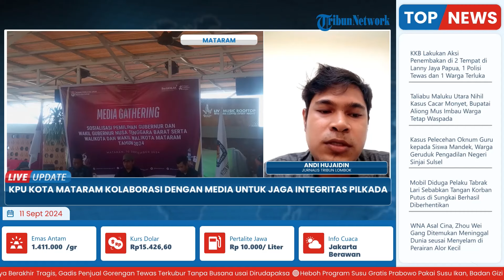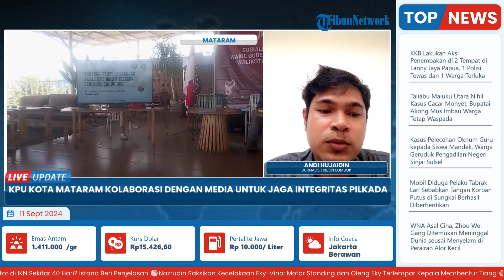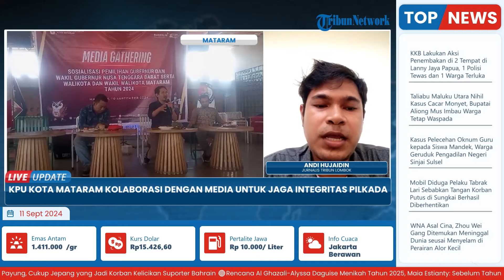Jelang Pilkada 2024, KPU Kota Mataram Perkuat Kolaborasi dengan Media untuk Jaga Sinergi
Laporan wartawan Tribun Lombok - Andi Hujaidin
TRIBUN-VIDEO.COM-Komisi Pemilihan Umum (KPU) Kota Mataram menyelenggarakan media gathering, tujuannya untuk kolaborasi dalam mengawal Pilkada 2024.

Ketua KPU Kota Mataram Edy Putrawan mengatakan, untuk mendapatkan hasil Pilkada yang terbaik, perlu ada kerja sama semua pihak, termasuk peran media yang menjadi pilar dalam proses demokrasi.

Edy menegaskan bahwa KPU dituntut agar berintegritas dalam menjalankan tugasnya. Dia pun mengingatkan semua elemen dalam penyelenggaraan Pilkada turut menjaga integritas yang sama.(*)

Program: Live Update
Host: Yustina Kartika Gati
Editor Video: Ika Vidya Lestari
Uploader: Ramadhan Aji Prakoso